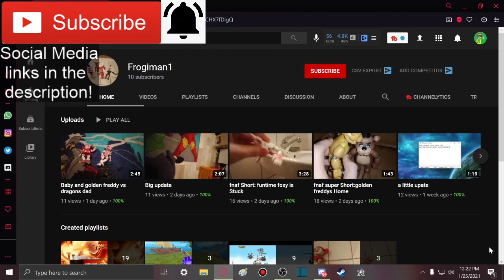I GOT MY SMG4 HAT + FRIENDS'S REACTIONS!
Member(s):
- Frogiman1 (Ultra)

-SMG001, 2020